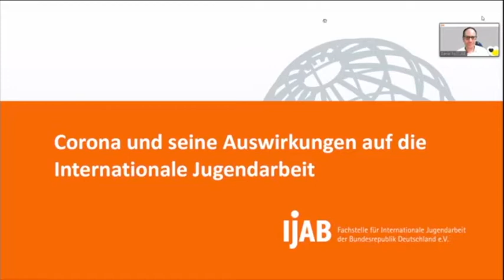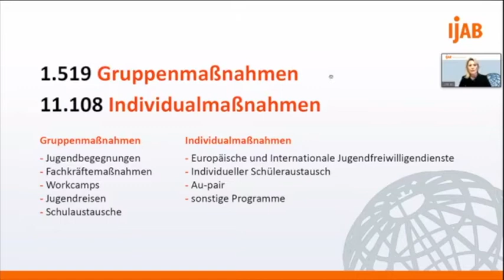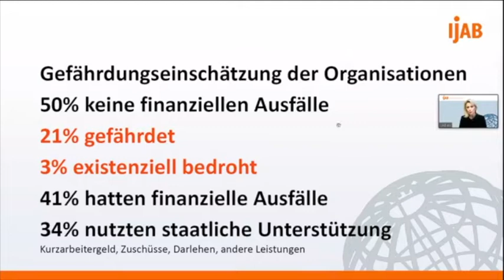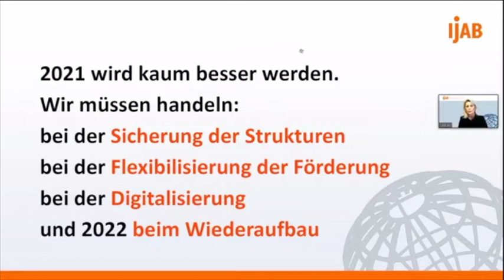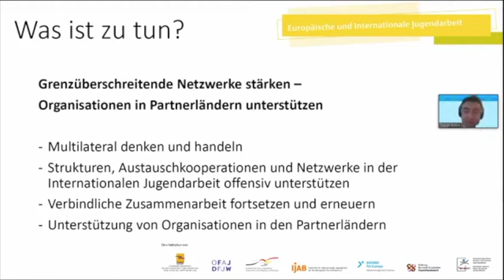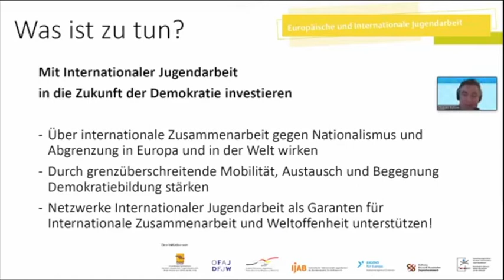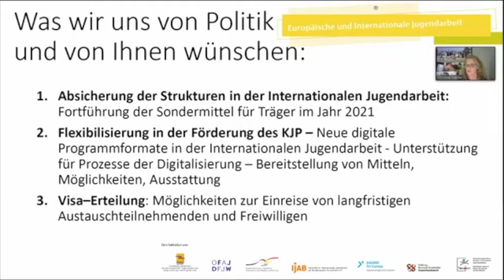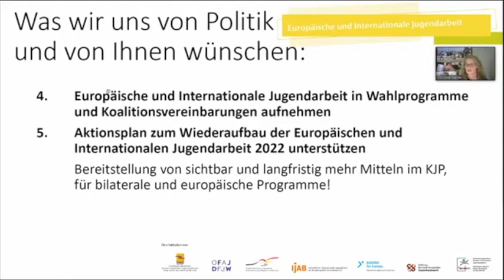Internationalen Jugendaustausch nachhaltig sichern!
Ein Fachgespräch mit Jugendpolitiker(inne)n von Bundestagsfraktionen zur Situation der Internationalen Jugendarbeit in der Coronakrise war der Höhepunkt der Aktionswoche internationalheart. Am 13. November 2020 diskutierten Sönke Rix (SPD), Norber Müller (Die Linke), Matthias Seestern-Pauly (FDP), Michaela Noll (CDU/CSU) und Beate Walter-Rosenheimer (Bündnis 90/Die Grünen) mit Vertreter(inne)n von Fach- und Förderstellen.